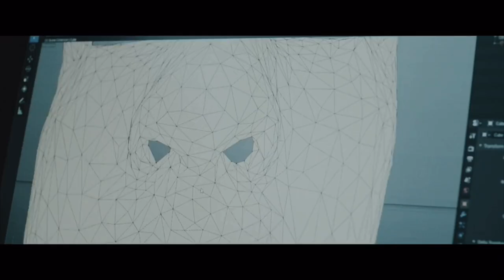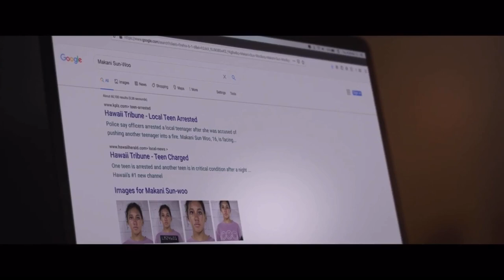Zach Sandford Tribute - “Love the Way You Hate Me”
Movie: There’s Someone Inside Your House (2021)